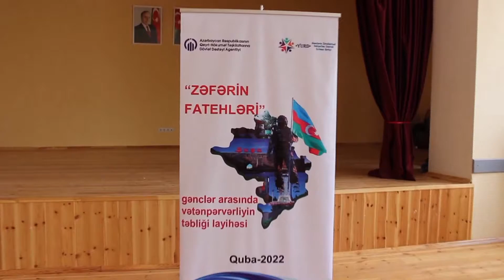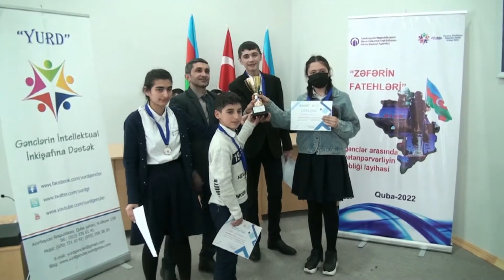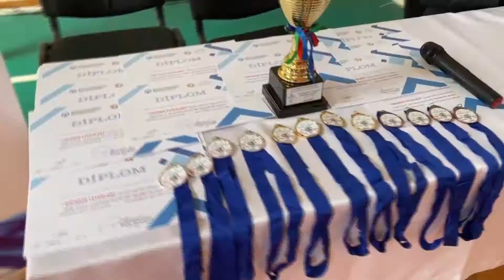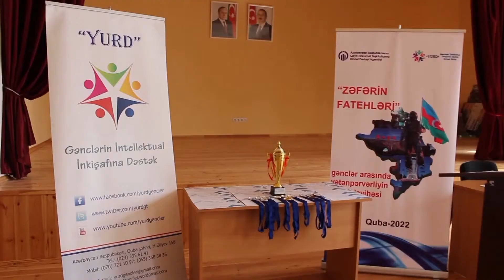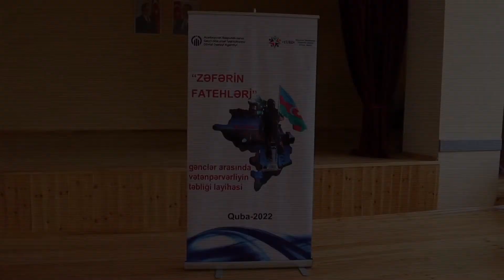"Zəfərin fatehləri" gənclər arasında vətənpərvərliyin təbliği layihəsi - qısa video icmal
Azərbaycan Respublikasının Qeyri-Hökumət Təşkilatlarına Dövlət Dəstəyi Agentliyinin maliyyə yardımı ilə "Yurd" Gənclərin İntellektual İnkişafına Dəstək İctimai Birliyi tərəfindən icra edilən layihə